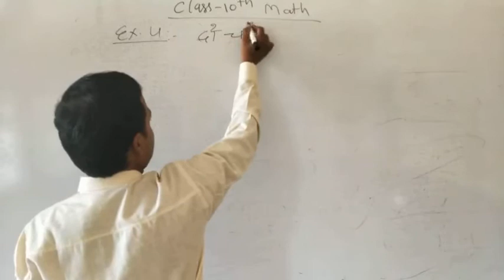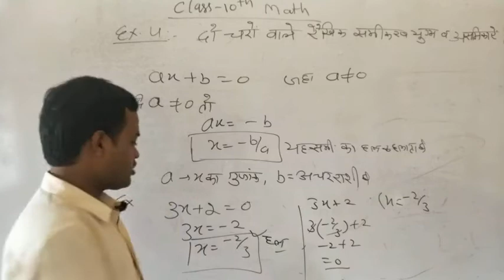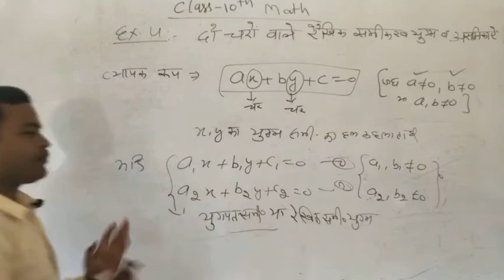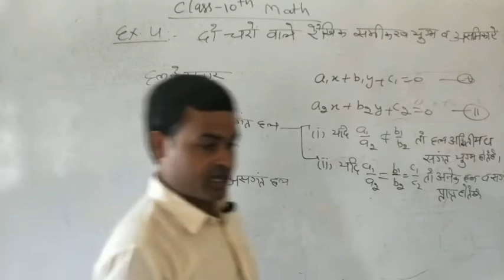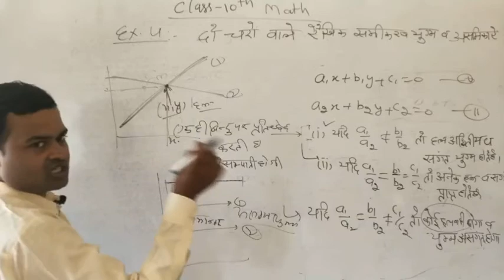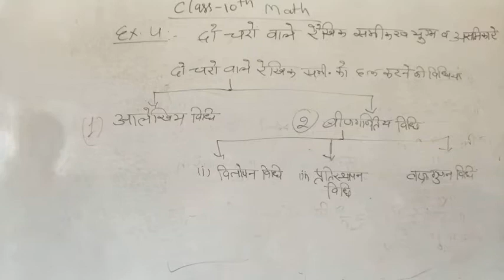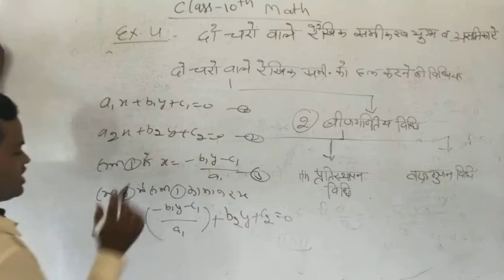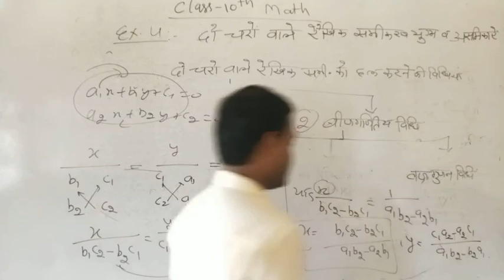RBSE CLASS10TH MATH EXE4.1 INTRODUCTION